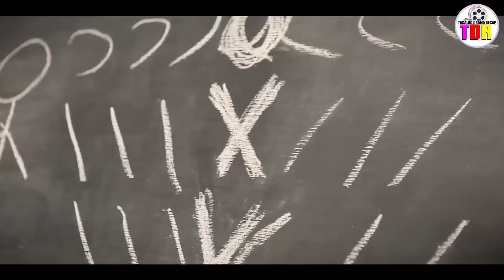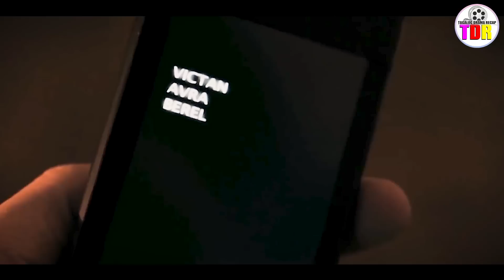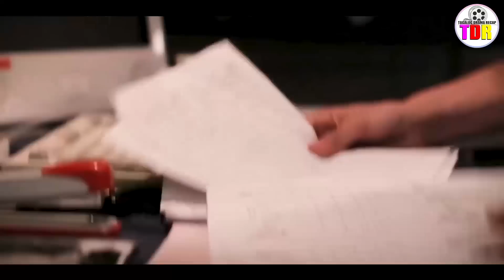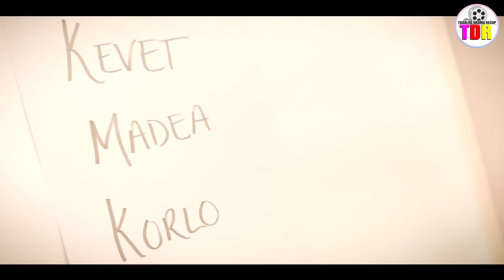Sa Hinaharap, Hindi Na Talino Ang Basehan Ng Kapalaran Ng Mga Bata, Kundi Ang Kanilang Swerte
In an alternate reality, children learn how lucky they will be (their `frequency'), the knowledge that shapes their destiny. The unluckiest boy must parse the mysteries of free will in order to pursue his forbidden love of the luckiest girl.